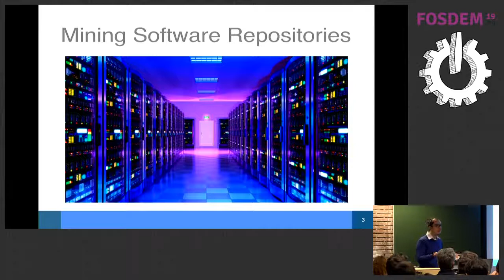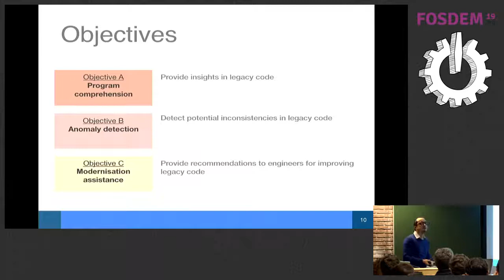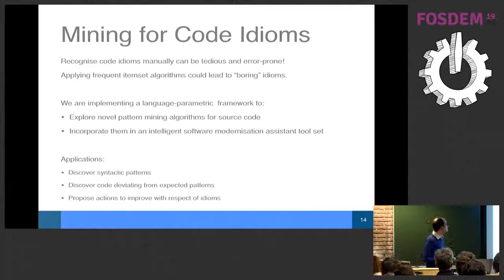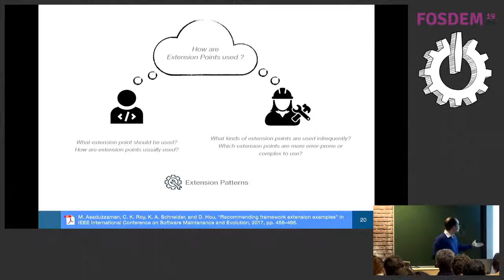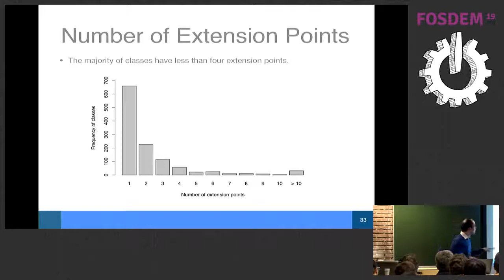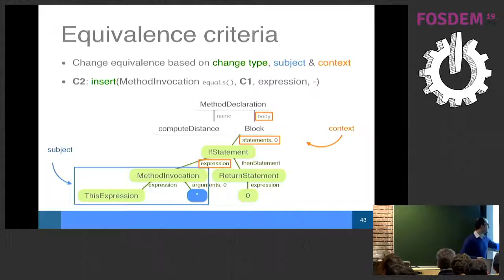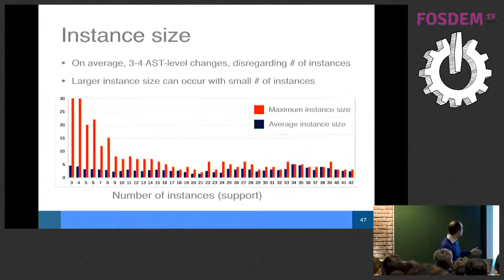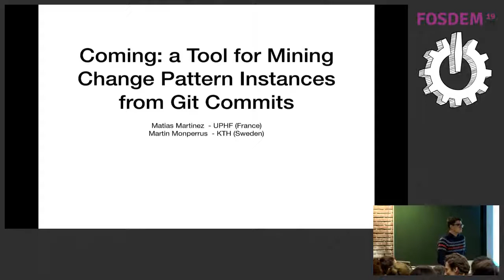Mining Source Code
Code is an incredible source of information. Indeed, mining software repositories can tell us whether code is natural, how to use a new framework, or how to identify similar changes.

In this talk, I will present state-of-the-art and limitations on the usage of graph-based algorithms to mine software repository.

In particular, I will cover how program analysis, pattern mining and pattern matching can help developers to identify:

conventions and idioms, using syntactic information commonly represented as Abstract Syntax Trees;
framework usages, relying on semantic information such as control and data dependencies represented as Program Dependency Graphs;
similar modifications in multiple different locations computed using change loggers or change distillers.
Last I will present INTiMALS, an ongoing industry-university collaboration to develop a language-parametric framework for mining this information in legacy systems.